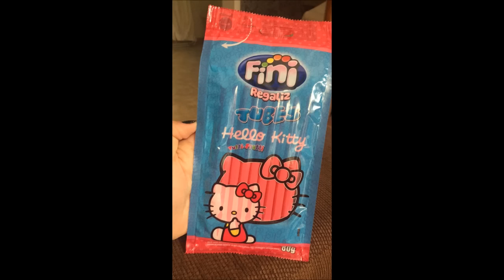PRISCILA PERTURBA ATÉ NO NIVER DA IRMA. (prialcantara)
Pri Alcantara:
Snap: prialcantara